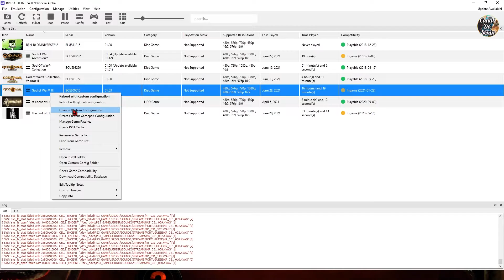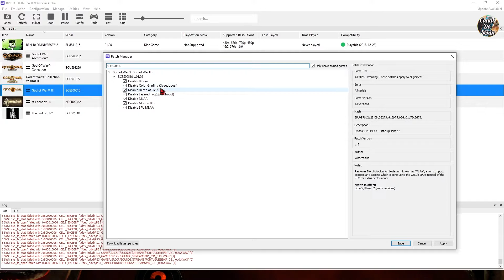Melhor Configuração God Of War 3 RPCS3 | Ryzen 5 3600 | GTX 1050 ti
GOD OF WAR 3 no RPCS3

￭￭￭￭￭CONFIGURAÇÃO ￭￭￭￭￭￭

▶️Placa Mãe: Asus Prime X470 PRO
▶️Processador: Ryzen 5 3600 @4.1GHZ
▶️Water Cooler Deep Cool 240T
▶️Memoria: 32GB DDR4 2800MHZ
▶️Placa de Vídeo: GTX 1050TI  4GB  Gigabyte
▶️SSD: 240gb Crucial
▶️HD: SATA III 7200rpm 3TB
▶️Fonte: Corsair CX 750 80 Plus Bronze
▶️SO: Windows 10 64bits
▶️Case : Pichau Pouter II

Música Intro
Música Fundo
Música Final
Amadeus - Legendary